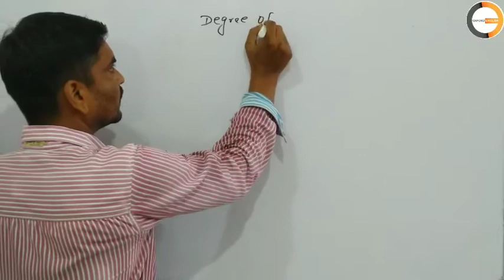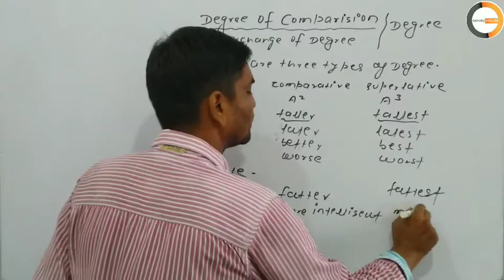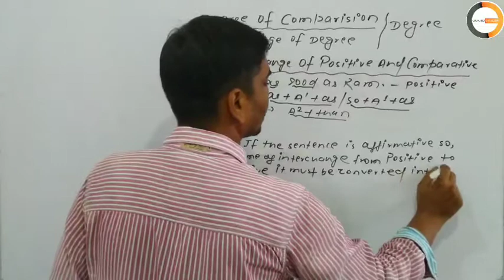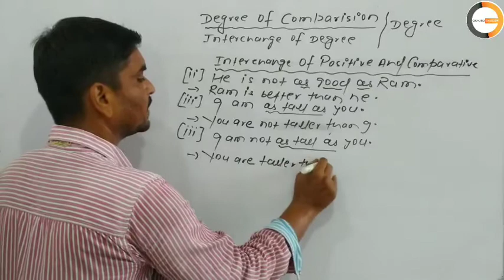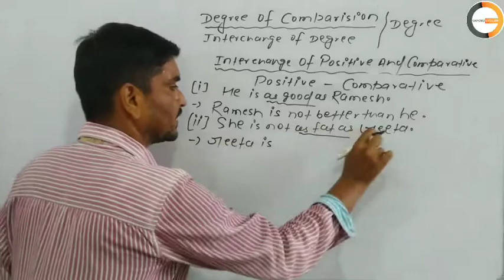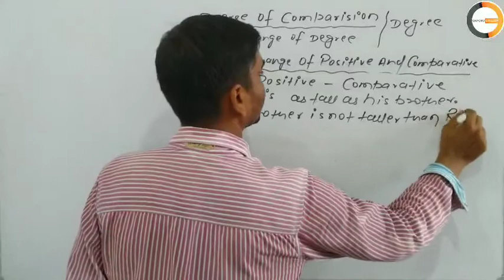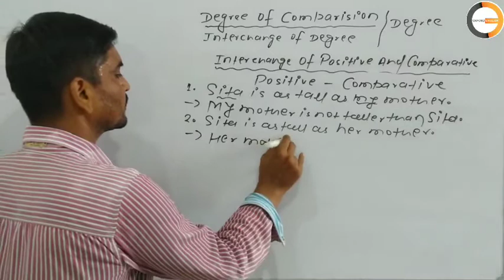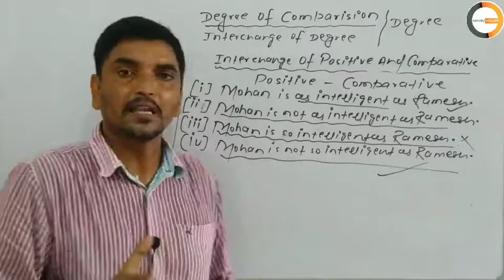Degree || Lecture -1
This video lecture deals with the chapter named Degree for all the students who are preparing for any competitive examination or any board examination...